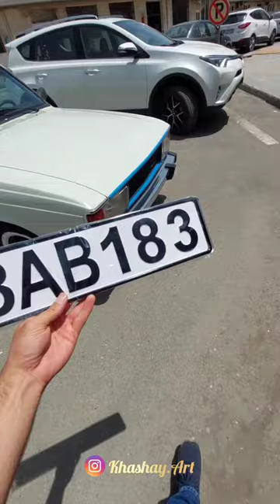آموزش کاپوتاژ خودرو ماشین اتومبیل برای سفر زمینی